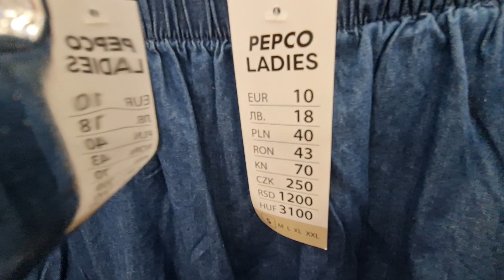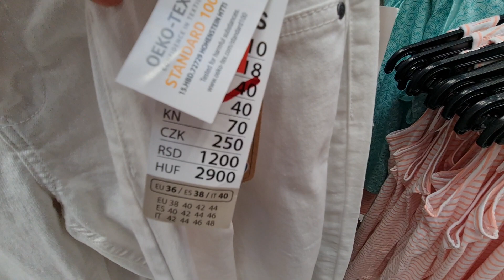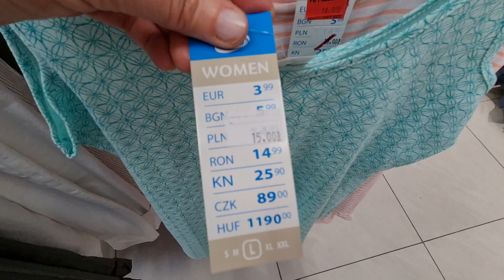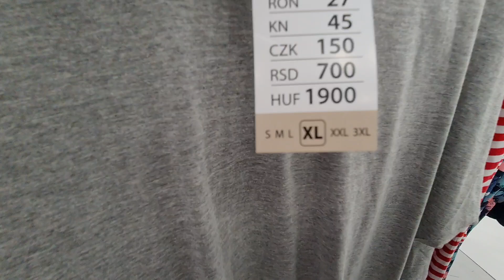PEPCO NOWOŚCI - CUDNA BLUZECZKA TO JEST SZTOS